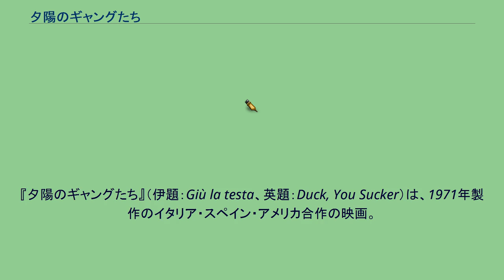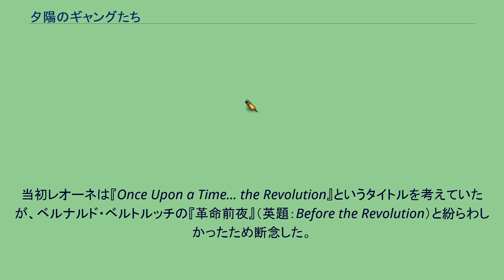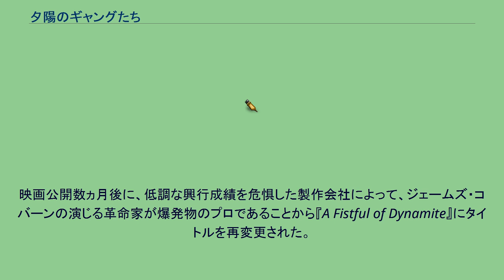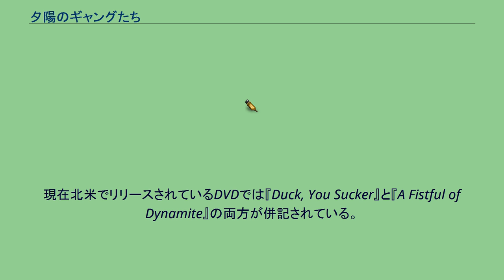夕陽のギャングたち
マカロニ・ウェスタン
セルジオ・レオーネの監督映画
『夕陽のギャングたち』（伊題：Giù la testa、英題：Duck, You Sucker）は、1971年製作のイタリア・スペイン・アメリカ合作の映画。
監督はセルジオ・レオーネ。
本作品と同じくレオーネの監督作品である『ウエスタン』と『ワンス・アポン・ア・タイム・イン・アメリカ』を併せて、前期の「ドル箱三部作」と対比して「ワンス・アポン・ア・タイム三部作」と呼ぶこともある。
レオーネは『夕陽のギャングたち』の製作に最初から深く関わってきたが、あくまで脚本の執筆など裏方の仕事のみに徹し、自身で監督するつもりはなかったとされる。
当初レオーネは本作品の監督としてピーター・ボグダノヴィッチや、レオーネ作品で長く助監督を務めてきたジャンカルロ・サンティを考えていたが、主演のロッド・スタイガーとジェームズ・コバーンがレオーネが監督しない限り降板すると言い張ったため、止む無くレオーネ本人が監督することになった。
配役の混乱、監督の変更など多くの困難を乗り越えて完成した『夕陽のギャングたち』だが、これまでの「ドル箱三部作」や前作の『ウエスタン』と比べて本作品は興行的には失敗、以後レオーネは次の監督作品で遺作でもある『ワンス・アポン・ア・タイム・イン・アメリカ』（1984年公開）まで10年以上に渡り雌伏することになる。
公開当時からしばしばレオーネの他の監督作品に埋もれて省みられることの少なかった本作品だが、近年DVDが発売されるなど再評価の機運が高まってきている。
舞台は革命の混乱の最中にあるメキシコ。
山賊一家の頭目フアン・ミランダと元IRAの闘士であるジョン・マロリーが出会うところから物語は始まる。
爆発物のエキスパートであるジョンを仲間に引き入れて、かねてからの夢だったメサ・ヴェルデの国立銀行を襲撃しようとするフアン。
最初はてんで相手にしていなかったジョンだが、革命計画を成就する手立てとして、フアンの計画に協力するふりをする。
ジョンの助力を得て意気揚々と銀行を襲撃するフアンとその一味だが、そこには現金の代わりに、現政権に反抗する政治犯が収容されていた。
ジョンに騙され、心ならずも革命の英雄となってしまったフアンはジョンとともに革命の渦に巻き込まれ、その代償としてすべてを喪うはめになる。
本作品は多くの異称があることでも知られる。
当初レオーネは『Once Upon a Time... the Revolution』というタイトルを考えていたが、ベルナルド・ベルトルッチの『革命前夜』（英題：Before the Revolution）と紛らわしかったため断念した。
次にレオーネは映画中でしばしば使われる台詞である『Duck, You Sucker』にタイトルを変更するように主張した。
レオーネ本人はこの台詞をアメリカで頻繁に使われる言い回しだと（アメリカ人俳優のジェームズ・コバーンとロッド・スタイガーがそのような言い回しを聞いたことがないと反対したにも関わらず）思い込んでいたと言われている。
本作品の興行収入が冴えなかったのは、映画の重厚な雰囲気にそぐわないこの軽薄なタイトルの所為だったとも指摘されている。
映画公開数ヵ月後に、低調な興行成績を危惧した製作会社によって、ジェームズ・コバーンの演じる革命家が爆発物のプロであることから『A Fistful of Dynamite』にタイトルを再変更された。
映画公開後のタイトル変更という異例の事態を迎えた『夕陽のギャングたち』だが、元々イギリスでは『A Fistful of Dynamite』のタイトルで公開されていたため、当初の予想よりも混乱は少なかったという。
現在北米でリリースされているDVDでは『Duck, You Sucker』と『A Fistful of Dynamite』の両方が併記されている。